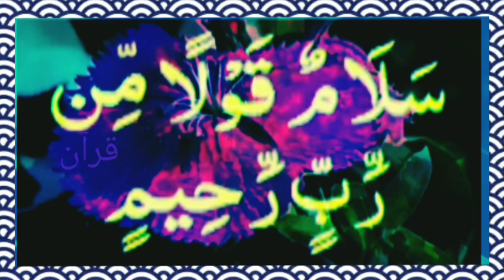salamon qullam meir rabbir raheem ||100× Times